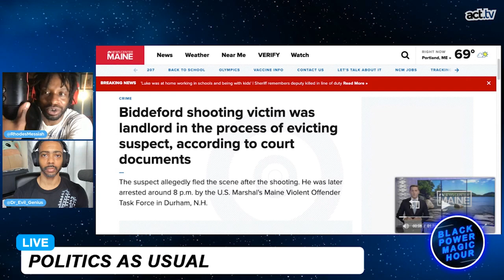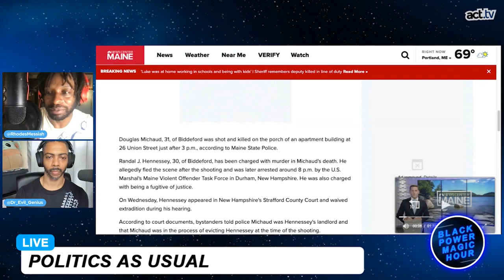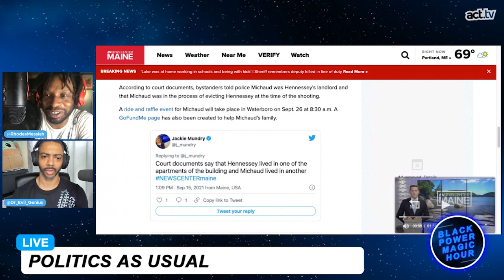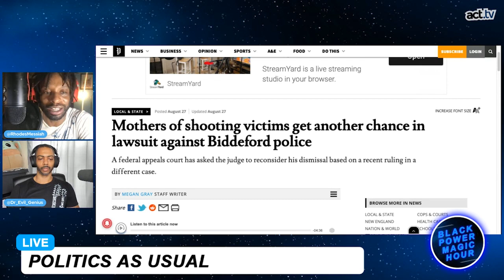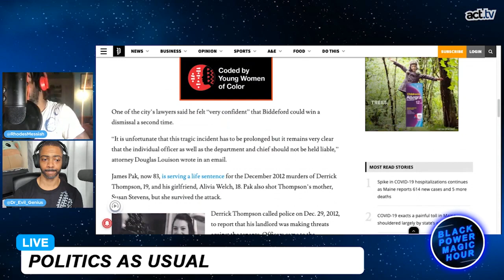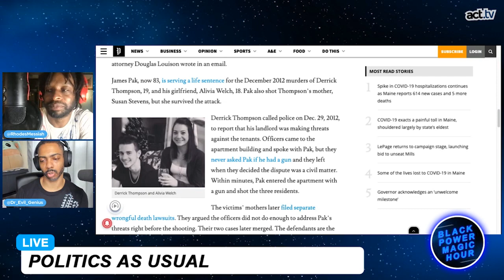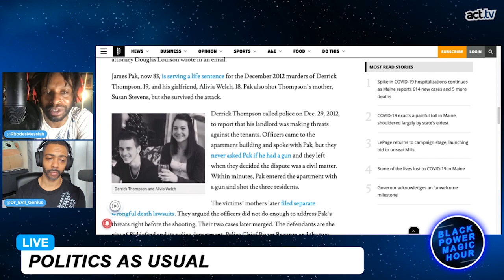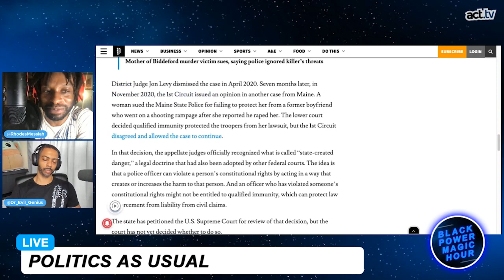Landlords And Tenants Murder Each Other In Maine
In Biddeford, Maine, there seems to be a pattern of nightmarish situations between Landlords and Tenants.  Join Black Power Magic Hour hosts Messiah Rhodes (@Messiah Rhodes_messiah) and Dr. Evil Genius (@Dr_evil_genius) in the discussion.  From the Black Power Magic Hour 'Politics As Usual' segment.
ABOUT THE TOPIC:
Biddeford shooting victim was landlord in the process of evicting suspect, according to court documents.  The suspect allegedly fled the scene after the shooting. He was later arrested around 8 p.m. by the U.S. Marshal's Maine Violent Offender Task Force in Durham, N.H.  Douglas Michaud, 31, of Biddeford was shot and killed on the porch of an apartment building at 26 Union Street just after 3 p.m., according to Maine State Police.  Randal J. Hennessey, 30, of Biddeford, has been charged with murder in Michaud's death. He allegedly fled the scene after the shooting and was later arrested around 8 p.m. by the U.S. Marshal's Maine Violent Offender Task Force in Durham, New Hampshire. He was also charged with being a fugitive of justice.
BLACK POWER MAGIC HOUR hosted by Messiah Rhodes and Dr. Evil Genius is a live-stream show that fuses the spontaneity of videogame chat with the editorial professionalism of a network television program. Black Power Magic Hour aims to be fun and yet serious, indignant at the needless social injustices of the world, and to share the inspirational attitudes of everyday people. Live on Twitch, Tuesday, and Thursday at 10 pm.